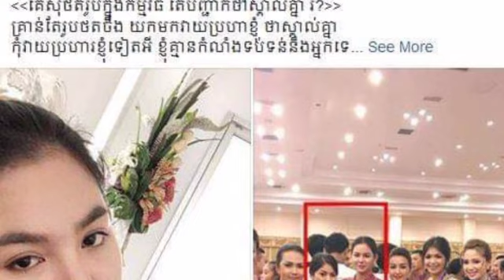ក្រោយពីបែកធ្លាយរូប ធ្លាប់ថតជាមួយនឹងគ្នា ស្រាប់តែអ្នកនាង ធី សុវណ្ណថា បានធ្វើការបកស្រាយថា ហត់ហើយកុំវាយ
ក្រោយពីបែកធ្លាយរូប ធ្លាប់ថតជាមួយនឹងគ្នា ស្រាប់តែអ្នកនាង ធី សុវណ្ណថា បានធ្វើការបកស្រាយថា ហត់ហើយកុំវាយប្រហាខ្ញុំទៀត After the photos were taken together, Ms. Sovannatha explained that you are tired and do not attack me again.